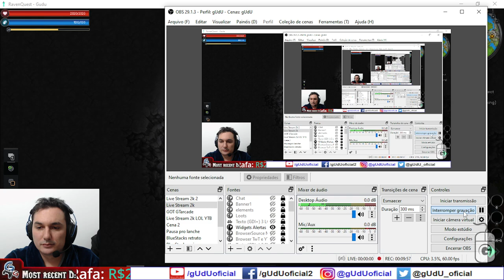Qual é a melhor classe arquetipo para começar no ravenquest? archer é o melhor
- Voce pode ganhar até 100$ em tokens sbt, crie sua nova conta usando este link para ganhar.

🎮Setup/pc gamer gUdU oficial
🤑Doe em BTC:
💲16RByNi1ezU1wXBrpkbjz5EAjHJtpsht7W
💲1GDfe6eBaShx3q3kxKKcpJ7113ydgGU1rU